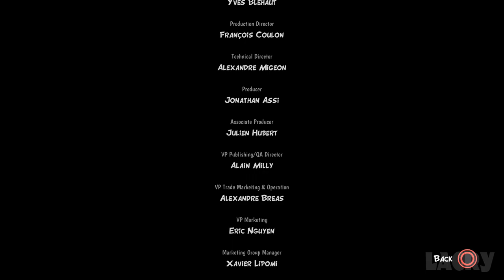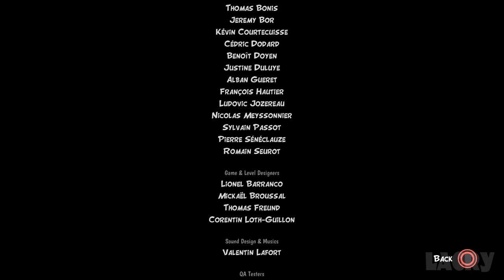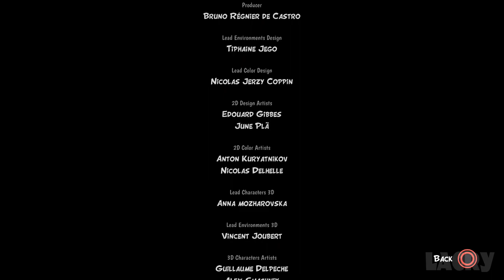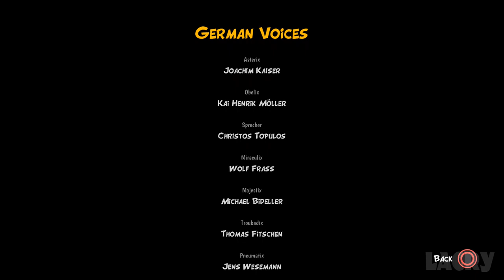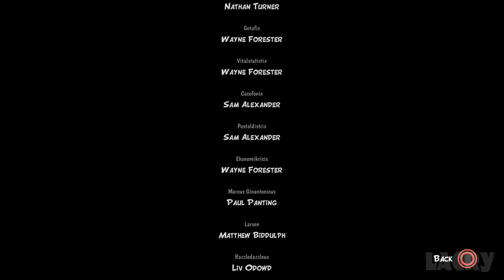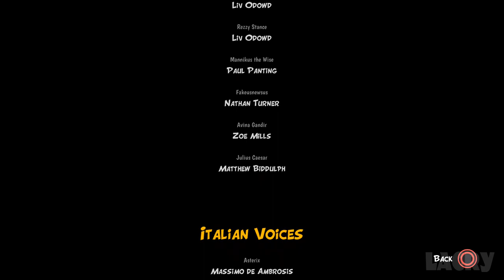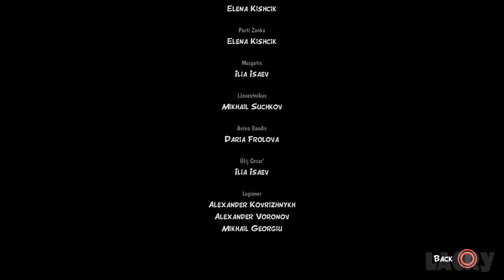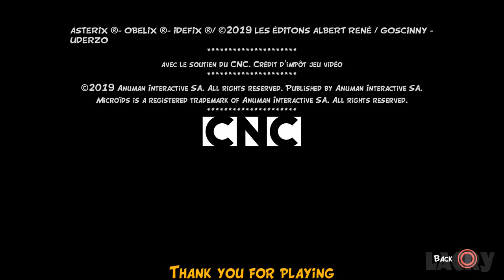Asterix & Obelix XXL 3: The Crystal Menhir Full Walkthrough Gameplay - No Commentary (PC)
Asterix & Obelix XXL 3: The Crystal Menhir Full Walkthrough Gameplay & Ending on PC in 1080p 60fps. This is my own played and edited run that excludes deaths and long loading times for the best viewing experience.